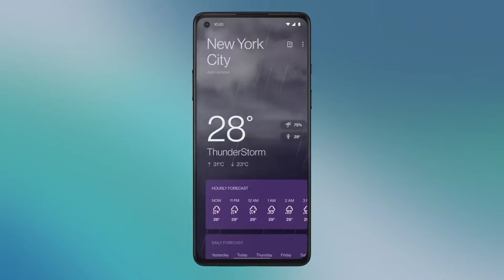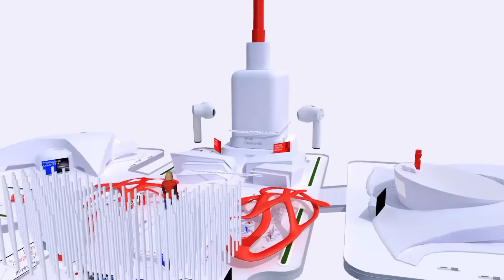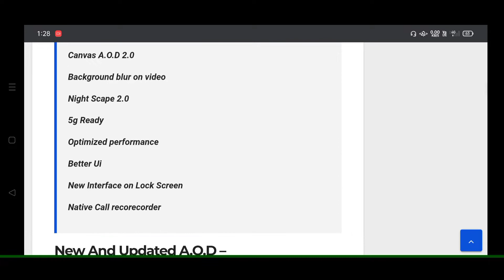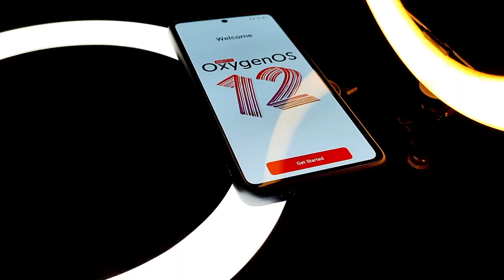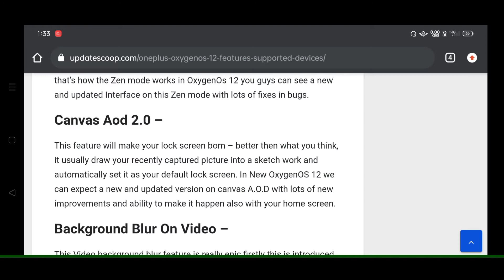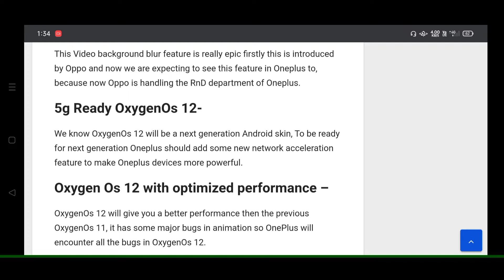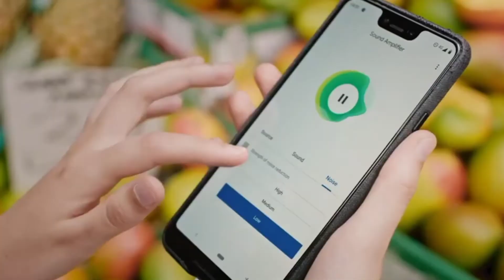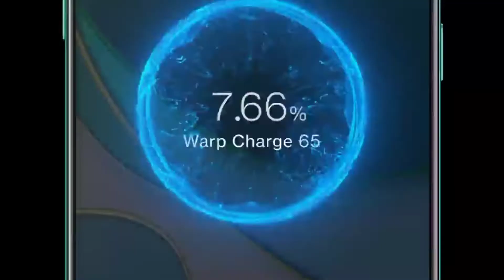🔴 EXCLUSIVE - OxygenOS 12 Eligible Devices, Features and More Leaked Information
Hy Tubbies ,
I am the Channel host Utkarsh Gupta and in this video I'll be showing you the Update Concept of OxygenOS 12 and Eligible Devices, Comment if you liked it .

Hashtags

Social Connects -

00:00 overview and video map
00:50 first look and leaks
01:13 recap
02:06 every features explained
07:55 eligible devices list
08:53 outro

Courtesy - OnePlus India

Related Searches -